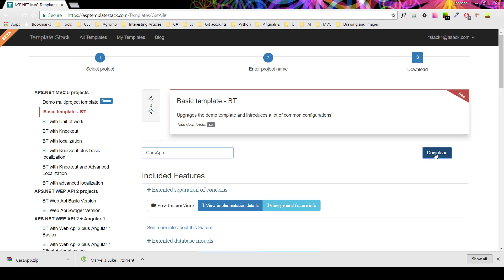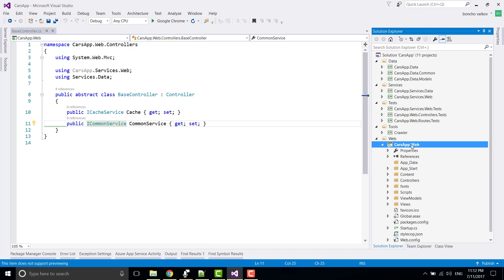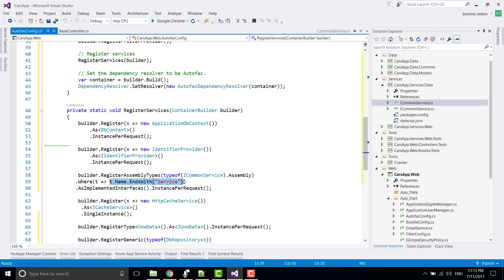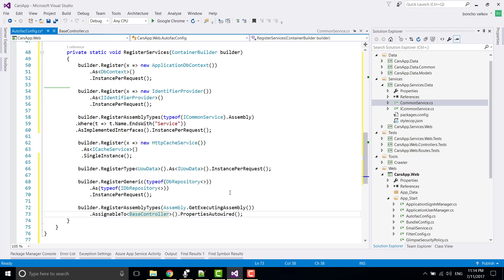Autofac Dependency injection - 3 minute Template Stack features videos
Detailed explanation of the implementation of the Autofac Dependency injection in Template Stack boilerplate application.